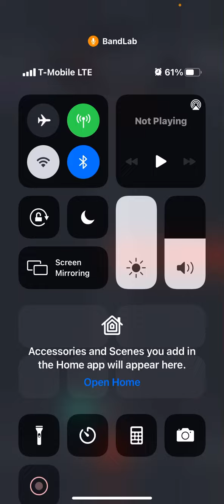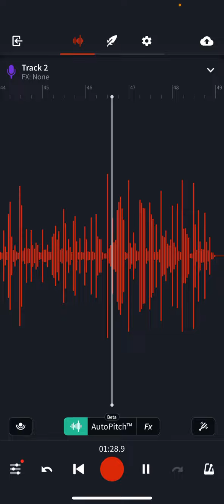January 21, 2021